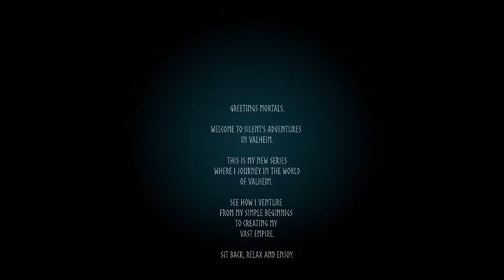Valheim - Day 16 | Built a raft to sail to The Elder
On day 16 in my journey in Valheim, I finally crafted a raft so I can take the long journey to defeat The Elder.

This is non commentary. Solo adventuring.